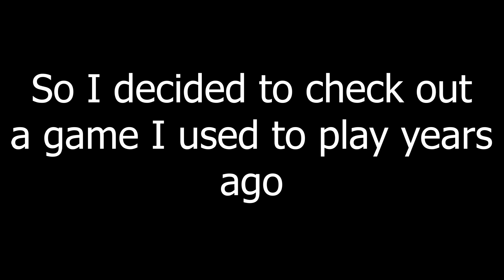A Nostalgia Trip to Wizard101: 9 Years After Retiring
I decided to return to an old game I haven't played in nine years.